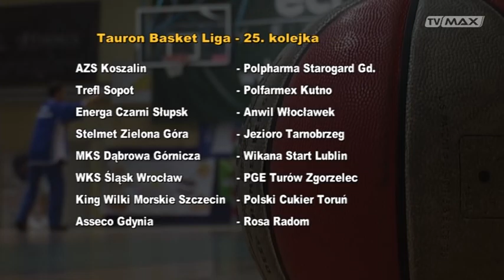Ekstraklasa - 2015.03.24 - Energa AZS Koszalin